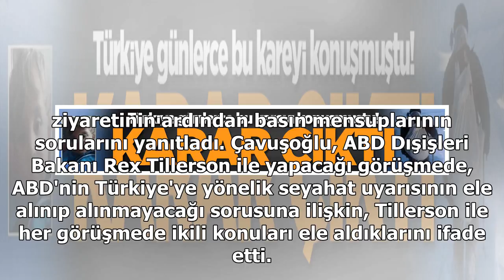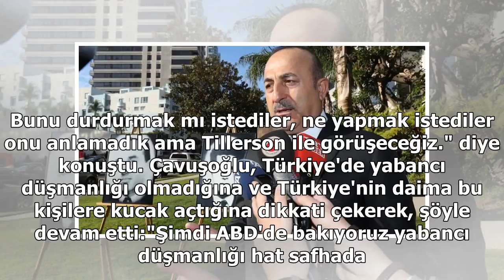Ankara'dan ABD'nin uyarısına tokat gibi cevap!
Dışişleri Bakanı Mevlüt Çavuşoğlu, ABD'nin Türkiye'ye yönelik seyahat uyarısına ilişkin, "Son seyahat uyarısı gibi, bir müttefike ve olgunluğa yakışmayan gereksiz tavırlarla uğraşmamamız lazım." dedi. Bakan Çavuşoğlu, Los Angeles'ta eski Başkonsolos ...